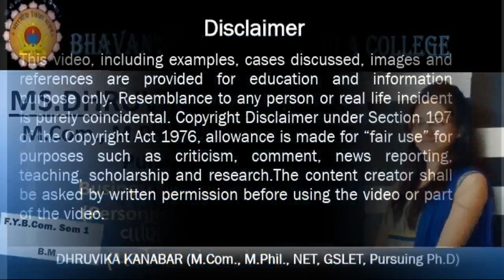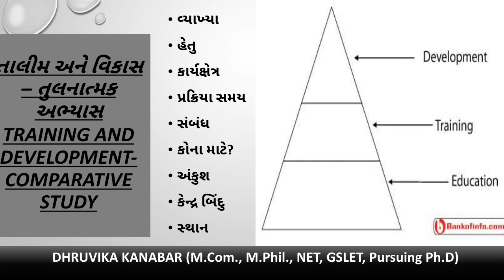F Y B Com Sem 1, Personnel Management, Lecture 4 l 5 l Prof Dhruvika Kanabar,AKDMC